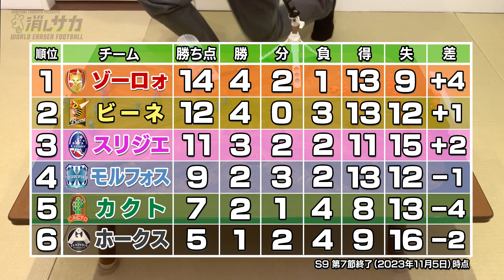WEFA LEAGUE SEASON.9 第7節 ❸ モルフォス × ゾーロォ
この動画は2023年11月5日にニコニコ生放送でライブ公開された映像をそのままアップロードしております。予告テロップなどは公開当時のものです。予めご了承ください。

🇬🇷モルフォス🦋【偶数／HOME】　※ S8最終順位 2位

MF ロックマンエックス
FW ウォーズマン
MF スマイルマン
FW ジャンクマン
FW メガウォーターＳ（ドラフト❶位）
MF タイガージェットシン
DF サタン（ドラフト❷位）
DF メフィラス大魔王
DF ガイロス
DF アシュラマン
GK ネロンガ

🎲今季の対戦成績🎲
【S9 第1節】対 スリジエ  ▶︎ 3−0  ◯
【S9 第2節】対 ホークス  ▶︎ 1−1 引き分け
【S9 第3節】対 ゾーロォ　▶︎ 3−1　X
【S9 第4節】対 カクト　▶︎ 2−1 X
【S9 第5節】対  ビーネ  ▶︎  1−2  ◯
【S9 第6節】対  スリジエ  ▶︎ 2−2 引き分け

🇪🇸ゾーロォ🦊【奇数／AWAY】※ S8最終順位 6位

MF ナイトマン(ドラフト❶位)
FW ハルクマシーン
FW ギロン
MF アモイマン
MF 人造人間16号(ドラフト❷位)
MF 孫悟空(カクトから移籍)
DF キン肉マン
DF ザ・マン(モルフォスから移籍)
DF バッファローマン
DF マンモスマン
GK アストロモンス

🎲今季の対戦成績🎲
【S9 第1節】対 ビーネ ▶︎ 2−0 X
【S9 第2節】対 カクト ▶︎ 1−2　◯
【S9 第3節】対 モルフォス　▶︎ 3−1　◯
【S9 第4節】対 スリジエ　▶︎ 2−4　◯
【S9 第5節】対 ホークス　▶︎ 2−2　引き分け
【S9 第6節】対  カクト　▶︎ 2−1　◯

■企画／世界消しサカ協会　会長・土屋伸之（ナイツ）
■制作（撮影・編集・デザイン・音楽）／Studio Center Place

ニッポン放送「ナイツ・ザ・ラジオショー」内コーナー『ガチャガチャの森 presents ガチャガチャしまショー！」から誕生した消しサカフィギュアがついに発売❗️
【ナイツ土屋がザ・ラジオショー芸人で勝手に消しサカ選手作っちゃいました！】
全15種（赤5種・黄5種・青5種）・全国のガチャガチャの森で好評発売中です🤓
さらに現在、開催中のナイツ独演会の各会場でも発売決定！ぜひチャレンジしてみてくださいね🎲

WEFA 世界消しサカ協会【公式 X（旧Twitter）】

WEFA世界消しサカ協会チャンネル【公式ニコニコ動画】

Fútbol con borrador

eSports
=eraser Sports
eraser football
table football
futbol de mesa
futebol de mesa

League match restart
Reinicio del partido de liga
Reinício do jogo da liga
Neustart des Ligaspiels

This video is taken, edited, translated and posted on the iPhone
Soccer × golf × shogi = eraser football

Keshigomu soccer
keshisaka

eraser-sports
=e-Sports